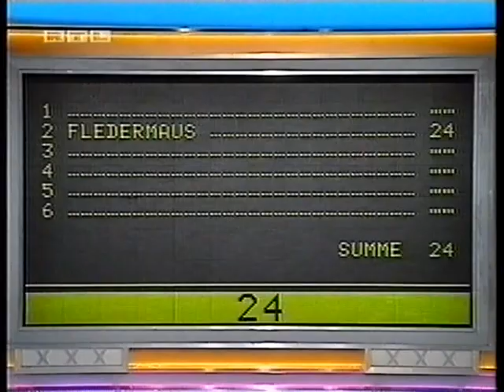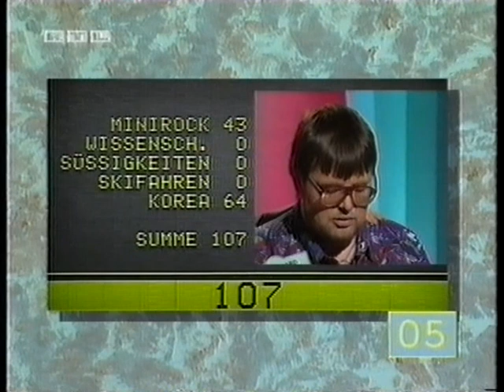TV Classic Reboot - Familien Duell (Moore vs. Peters)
Familien-Duell (Eigenschreibweise: familien-duell) ist eine Spielshow, die zunächst von 1992 bis 2003 produziert wurde.

Moderator war Werner Schulze-Erdel, der zuvor bereits Ruck Zuck auf Tele 5 moderiert hatte. Die Erstausstrahlung erfolgte am 26. Januar 1992 auf RTL plus. Die letzte Ausgabe des familien-duells (Folge 2275) lief am 10. Oktober 2003 bei RTL.

Ein Remake des Spielkonzepts namens 5 gegen 5 wurde seit dem 29. März 2005 vom Schweizer Fernsehen SF1 gesendet, ist mittlerweile aber nicht mehr im Programm. 2006 tauchte die Show auch in Deutschland bei RTL II wieder auf, wurde aber nach 69 Folgen wieder aus dem Programm genommen.

Das US-amerikanische Original Family Feud (1976–1985, 1988–1995, seit 1999) wird derzeit von Entertainer Steve Harvey moderiert (seit 2010; zwischenzeitlich wurde die Show von 2011 bis 2017 in Atlanta gedreht. Seit 2017 wird die Show wieder in Los Angeles gedreht). In Großbritannien läuft die Sendung unter dem Titel Family Fortunes (1980–2002, seit 2006) und in Frankreich unter dem Titel Une famille en or (1990–1999, seit 2007).